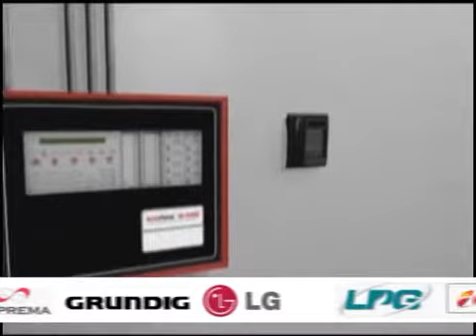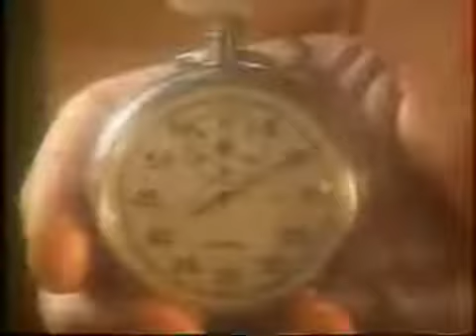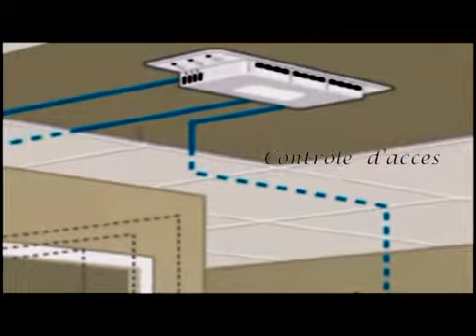Smart Intelligent Technology